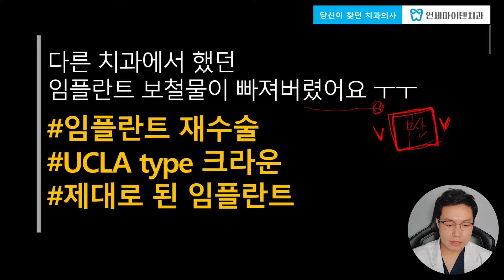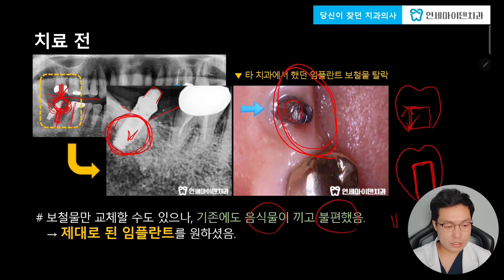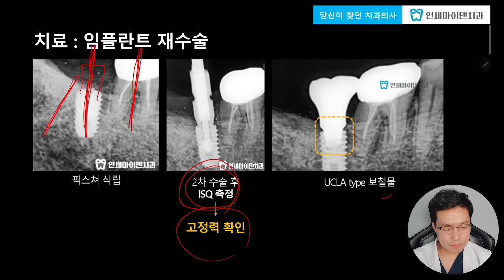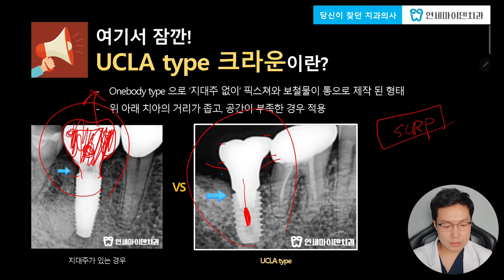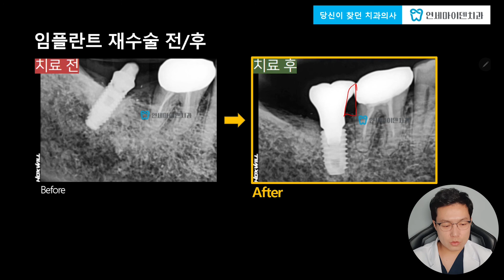임플란트 보철물이 떨어지고 음식물이 낀다?!임플란트 식립각도,위치,깊이가 매우 중요한 이유!처음에 잘못 심으면 결국 문제가 생깁니다.근본원인 해결하는 임플란트재수술! 만족도200%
간혹 임플란트 보철물이 탈락하는 경우가 있습니다.
단순히 헐거워져서? 처음에 제대로 안끼워서? 도대체 이유는 뭘까요?

처음에 잘못 심으면 결국 문제가 생깁니다.
임플란트 식립 각도와 깊이, 위치가 매우 중요한 이유죠.
평소에도 임플란트에 음식물이 끼고 불편했다면 오늘 영상 주목!